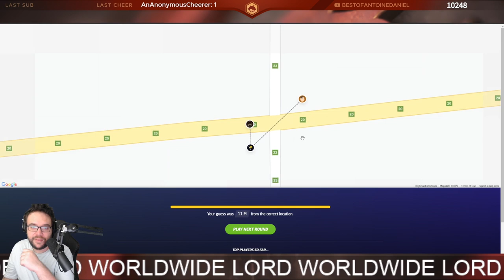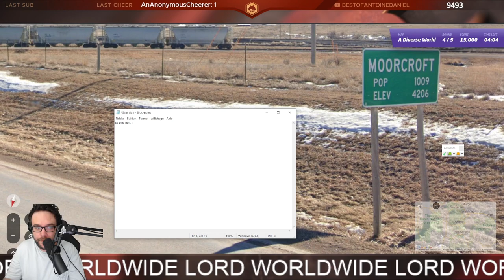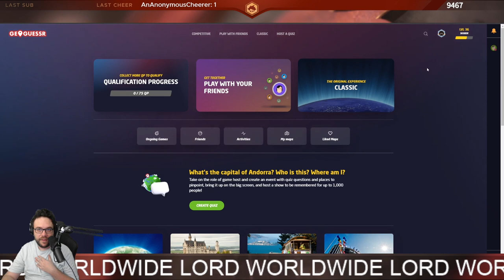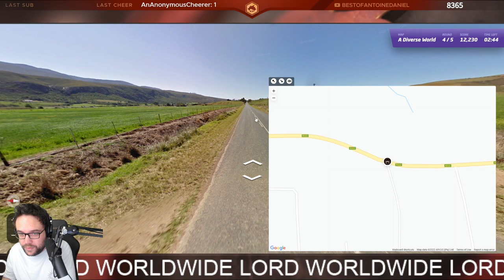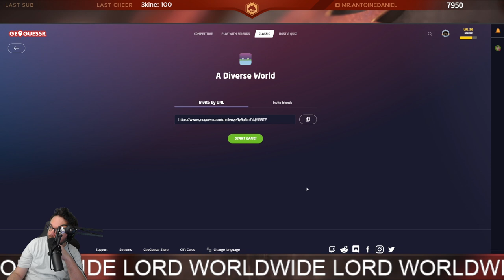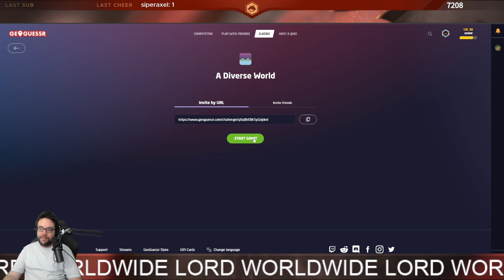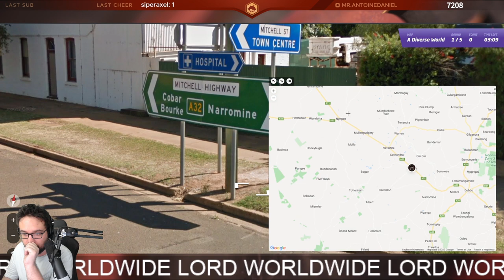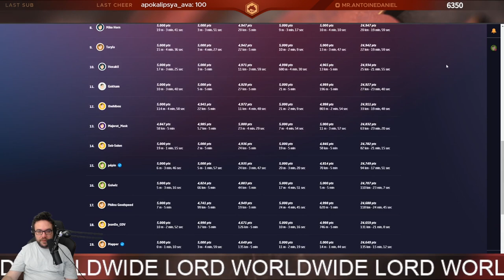LE BON PENSE-BÊTE | Geoguessr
Deuxième partie du petit Geoguessr en compagnie de MisterMV après plusieurs mois sans toucher au jeu